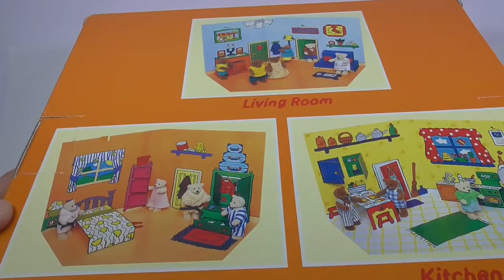1999 マクドナルド テディベアーズ ホーム McDonald's Teddy Bears Home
1999 マクドナルド テディベアーズ ホーム McDonald's Teddy Bears Home